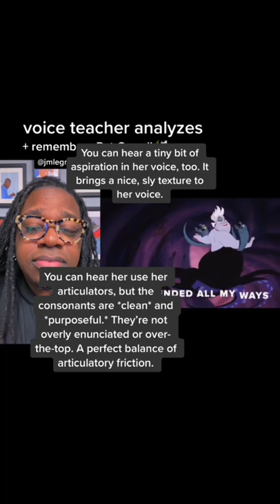POOR UNFORTUNATE SOULS x PAT CARROLL (URSULA) / Voice Teacher Analyzes